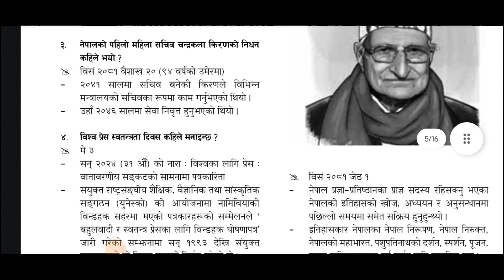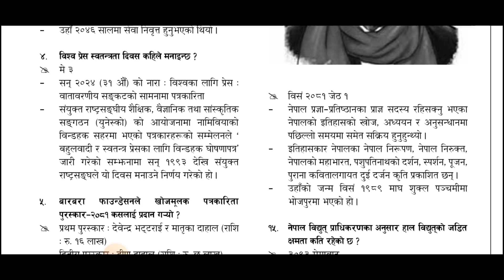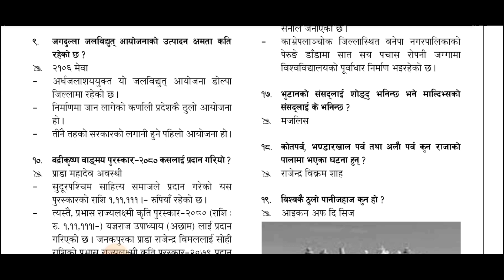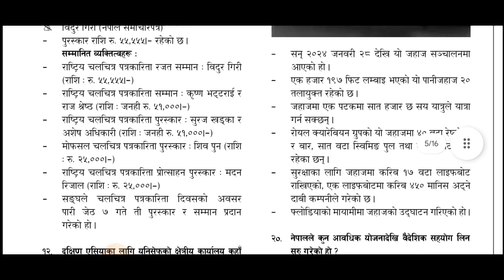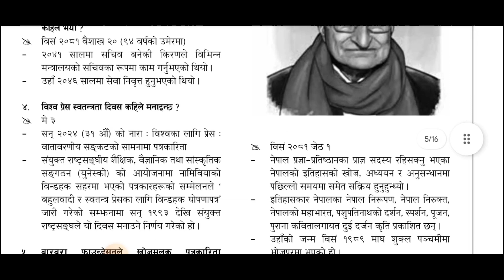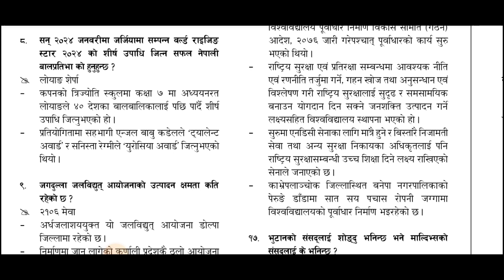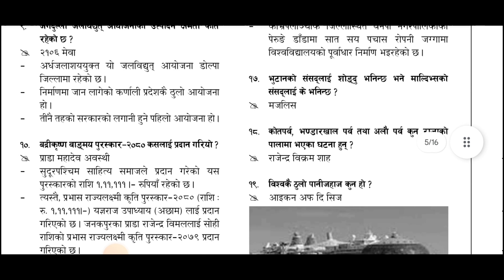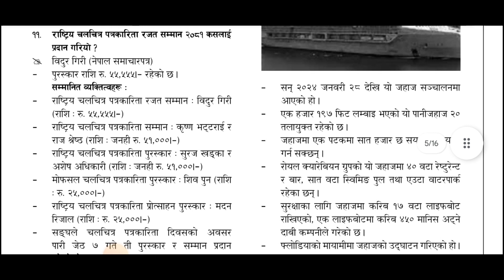Today gorkhapatra || समसामयिक वस्तुगत प्रश्नोत्तर || Current Affairs || 2081 जेठ 9 गते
prabi teacher tayari
loksewa tayari in nepal
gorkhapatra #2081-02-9